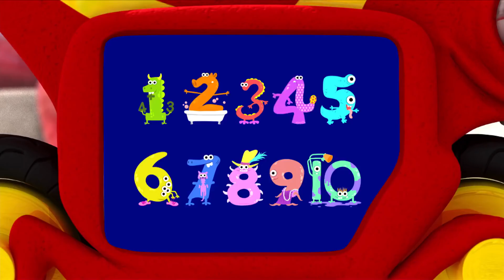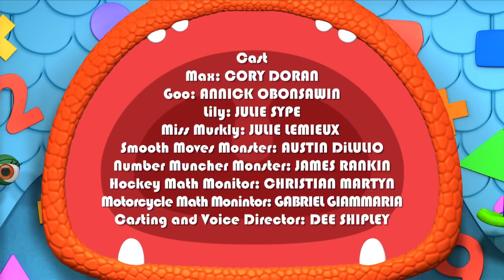Monsters | Number Muncher Monster | Kids Learn Math for Kids | Educational Cartoons